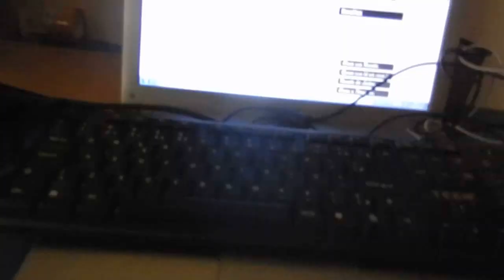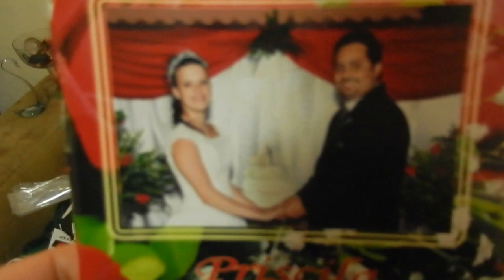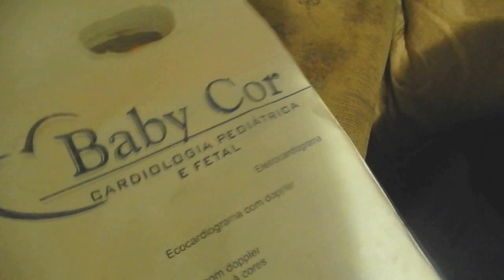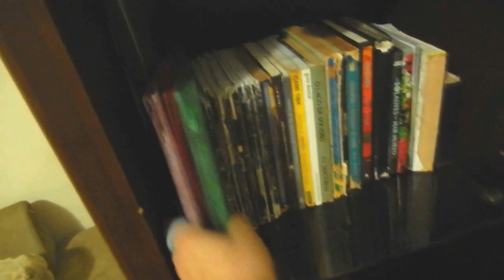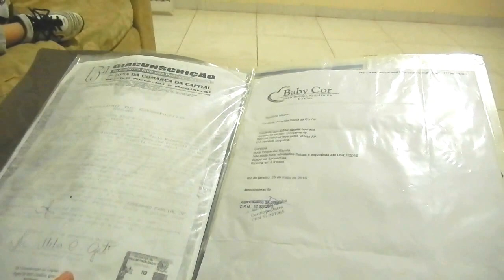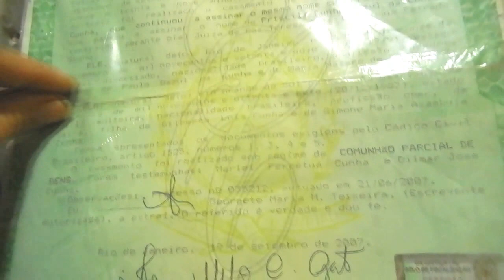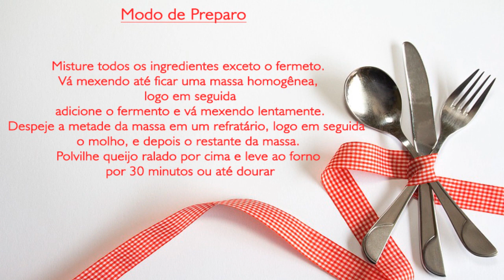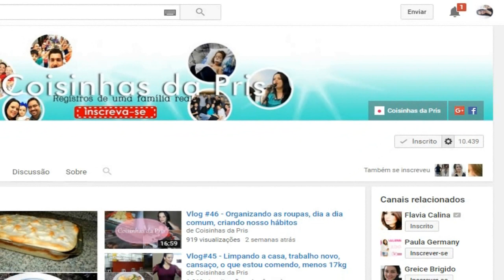Vlog #48 -Frio, organização da casa, cachorro quente de forno, queda de cabelo - Coisinhas da Pris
✿✿✿✿✿✿✿✿✿✿ MAIS AQUI ✿✿✿✿✿✿✿✿✿✿✿✿✿✿✿
♥Página da Amanda e a Formiguinha (tudo sobre a cardiopatia da minha filha)
♥Vídeo mostrando pré operatório, a cirurgia, e o pós contando e mostrando todos os detalhes da cirurgia cardíaca da Amanda :